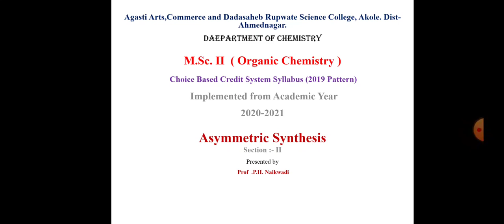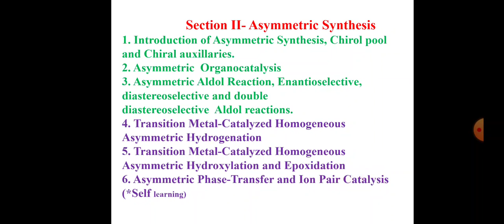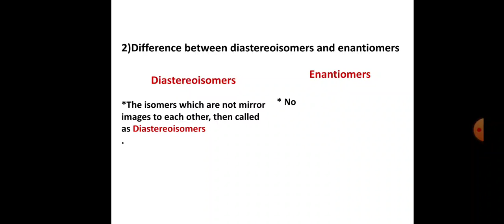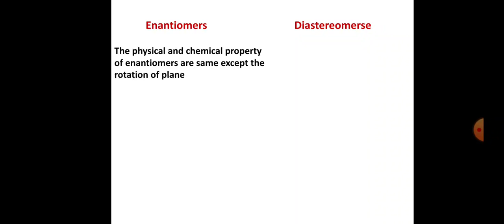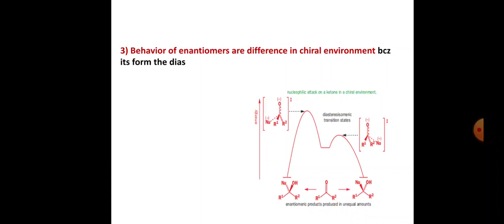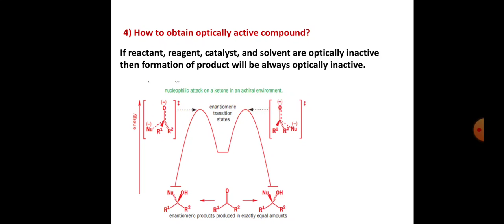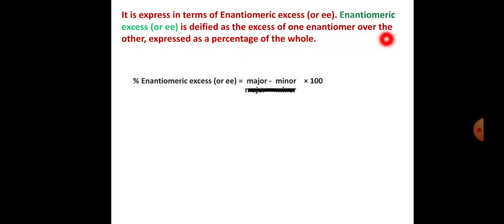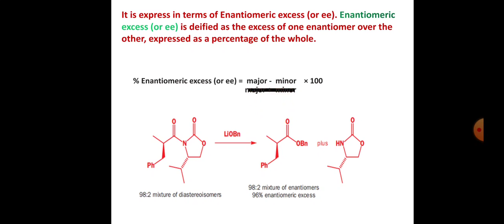M.Sc.II Asymmetric Synthesis Lecture no.1 Prof.Pankaj Naikwadi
M.Sc.II Organic Chemistry
Section II Asymmetric Synthesis
Detail explanation of Asymmteric Synthesis